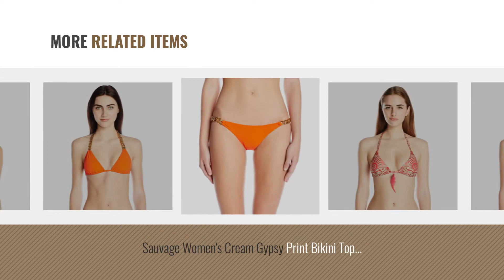Sauvage Women Fashion [2018 Best Sellers]: Sauvage Women's Solid Lotus Chain Halter Bikini Top,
New! 2019 Black Friday / Cyber Monday Tops Deals and Updates.

Black Friday / Cyber Monday Sauvage Women's Solid Lotus Chain Halter Bikini Top, Coral, Medium by Sauvage

Black Friday / Cyber Monday Sauvage Women's Beach Safari Macrame Full Bikini Bottom, Yellow/Aqua, XS by Sauvage

Black Friday / Cyber Monday Sauvage Women's Beach Safari Knotted Triangle Bikini Top, Multi, Small by Sauvage

Black Friday / Cyber Monday Sauvage Women's Solid Lotus Chain Full Bikini Bottom, Coral, S by Sauvage

Black Friday / Cyber Monday Sauvage Women's Tiger Bikini Bottom, Hawaii, S by Sauvage

Black Friday / Cyber Monday Sauvage Women's Tiger Triangle Bikini Top, Hawaii, M by Sauvage

Black Friday / Cyber Monday Sauvage Women's Cream Gypsy Print Bikini Top W/Feather Charm, Coral, Large by Sauvage